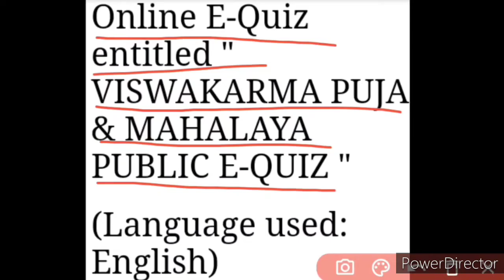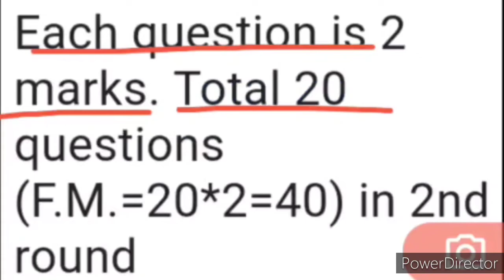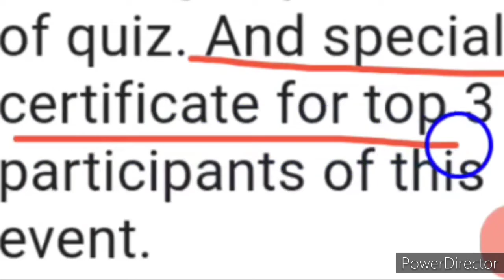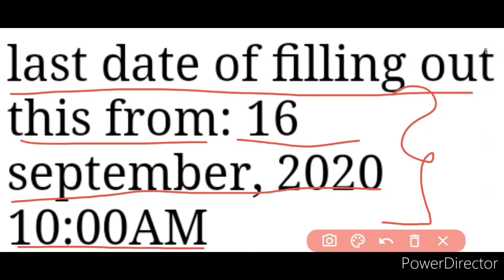Free Online Public Quiz Competition 2020 | Open For Everyone | Get E-Certificate 🔥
Hi dearest viewers and subscribers, in this video, we have talked about a new free online quiz competition 2020, that is open for everyone and gives e-certificate to all participants, so kindly watch this video fully and carefully from beginning to end..🙏🏻❤️🌹